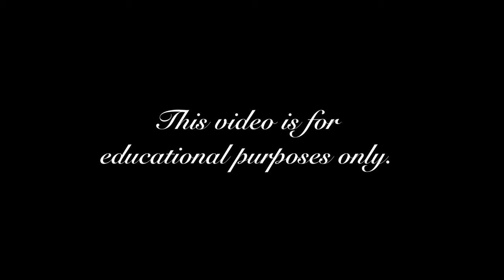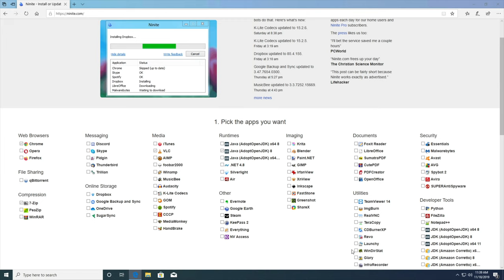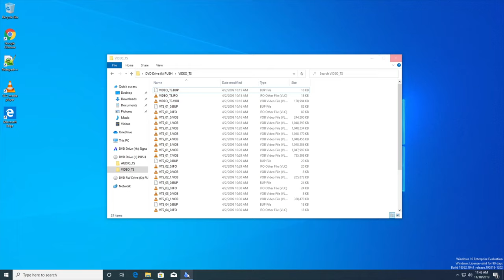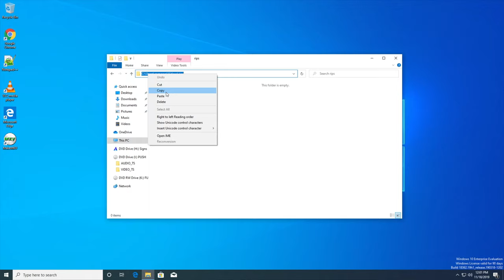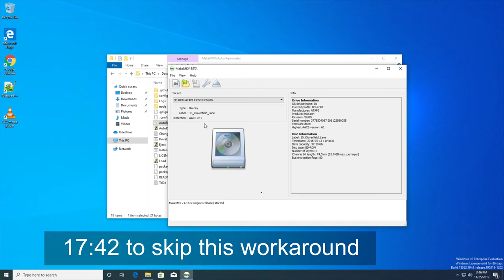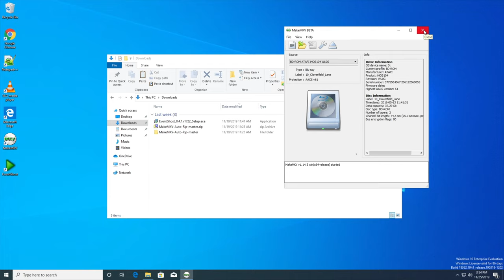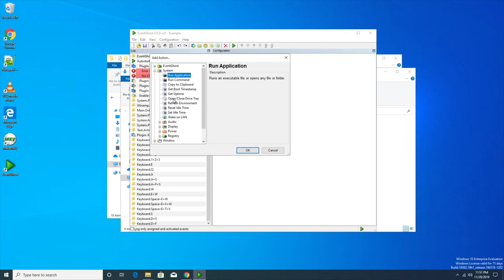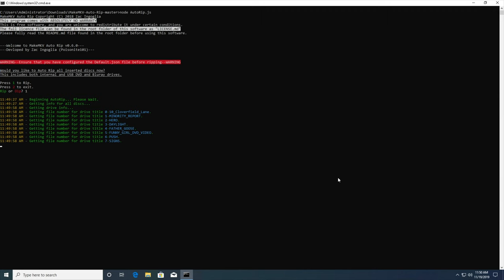Building the ULTIMATE DVD RIPPING MACHINE for Plex! (Tutorial)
This is part 1 of 2 videos on ripping* and organizing a large DVD collection.

Video Chapters:
- Intro - 00:00
- Friend needs help - 01:30
- Making “The Beast” -  02:31
- Software: Ninite - 03:41
- Java and MakeMKV Explanation  - 05:42
- Software: make-mkv-auto-rip - 08:31
- Software: Node.js - 09:35
- Software: MakeMKV - 10:10
- GitHub make-mkv-auto-rip - 10:39
- Software: Install-Node-Packages.bat - 11:08
- make-mkv-auto-rip config - 12:32
- Admin Workaround - 13:54
- MakeMKV setting - 17:42
- Software: Eventghost - 18:41
- Ripping - 25:35
- Wrap up - 26:52

Part 2 covers the handling of the files that makemkv produces; renaming them for preparation to adding them to Plex.

-"Lemon Mint" by Otis Galloway
-"Bring U Everything" by Otis Galloway
-"Godly" by Otis Galloway
-"Afronaut" by Otis Galloway
-"Cool Your Jets (fly Away)" by Otis Galloway